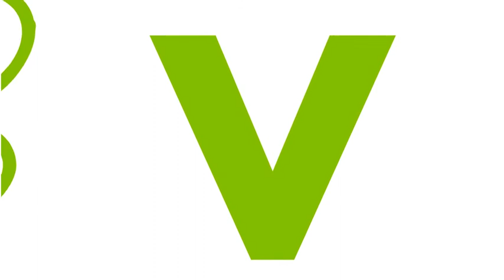88 Brand Partners Agency Reel